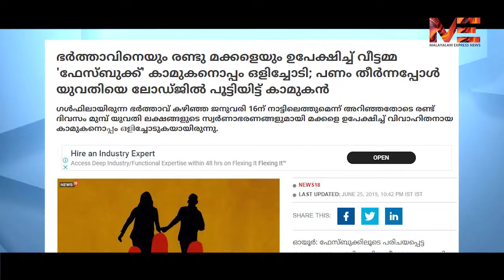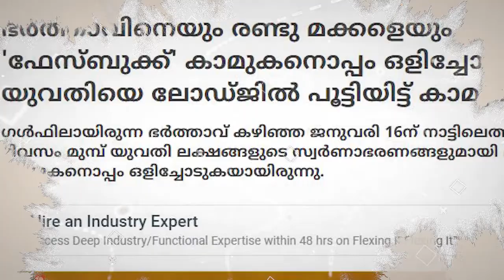വീട്ടമ്മമാരുടെ ഒളിച്ചോട്ടം കൂടിവരുന്നു ?പങ്കാളിയെ തൃപ്തിയില്ലാഞ്ഞാണോ ?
വീട്ടമ്മമാരുടെ ഒളിച്ചോട്ടം കൂടിവരുന്നു ?
പങ്കാളിയെ തൃപ്തിയില്ലാഞ്ഞാണോ ?